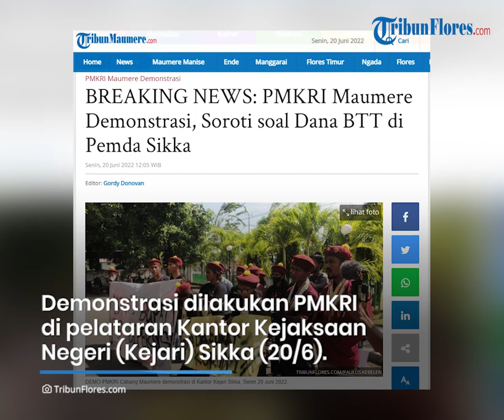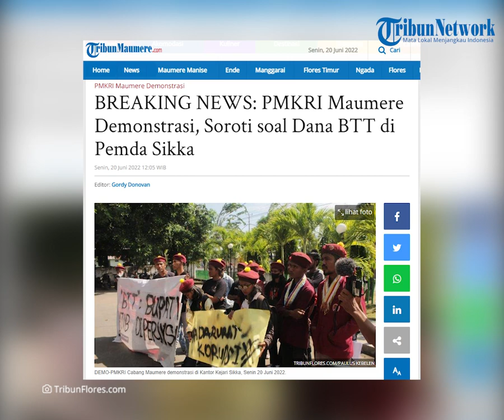PMKRI Maumere Demonstrasi, Soroti soal Dana BTT di Pemda Sikka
TRIBUNFLORES.COM, MAUMERE- Perhimpunan Mahasiswa Katolik Republik Indonesia (PMKRI) St.Thomas Morus Maumere melakukan aksi unjuk rasa di pelataran Kantor Kejaksaan Negeri (Kejari) Sikka, Senin 20 Juni 2022.

Artikel ini telah tayang di Tribunflores.com dengan judul BREAKING NEWS: PMKRI Maumere Demonstrasi, Soroti soal Dana BTT di Pemda Sikka,

Penulis : Paulus Kebelen
Editor :